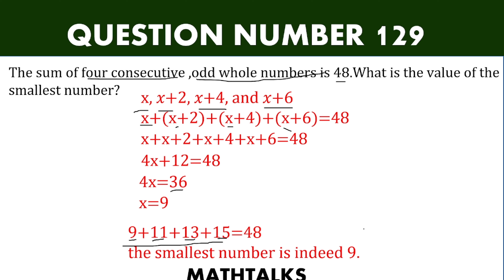The sum of four consecutive ,odd whole numbers is 48.What is the value of the smallest number?